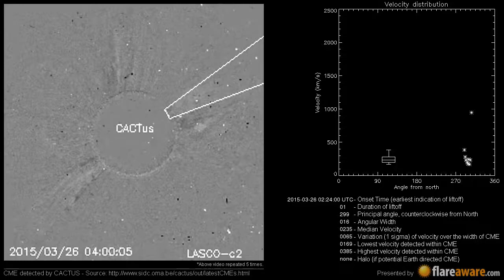A Non Earth directed CME at 2015-03-26 02:24:00 UTC